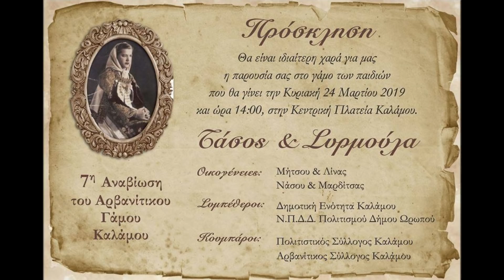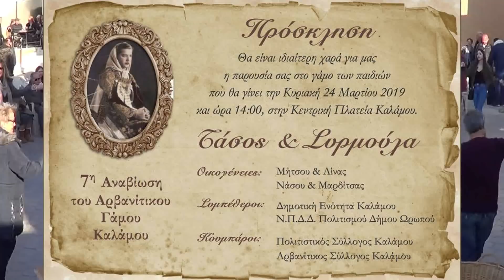7η Αναβίωση του Αρβανίτικου Γάμου 24/3/2019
"7η Αναβίωση του Αρβανίτικου Γάμου"
ΠΡΟΣΚΛΗΣΗ
24 Μαρτίου 2019
ωρα:14:00
Κεντρική Πλατεία Καλάμου
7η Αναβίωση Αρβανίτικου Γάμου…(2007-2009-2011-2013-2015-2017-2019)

Πέρασαν 12 χρόνια, όταν για πρώτη φορά ο τ. Δήμος Καλάμου αναβίωσε το έθιμο του «Γάμου» στον τόπο μας, θέλοντας να ζωντανέψει τα ήθη και έθιμα των προγόνων μας, τα οποία έχουν κληροδοτηθεί από τις παλαιότερες γενιές και να μεταλαμπαδεύσει την αγάπη στην πολιτιστική μας κληρονομιά υπό την άυλη μορφή της, τον άυλο πολιτισμό, τη λαογραφία, τις παραδόσεις, τη γλώσσα και τη γνώση στις νεότερες γενιές. Είναι γεγονός πως η πολιτιστική κληρονομιά είναι μοναδική και αναντικατάστατη, γεγονός το οποίο μας φορτίζει, ως σύγχρονους συνεχιστές, με την ευθύνη της διατήρησης και διαφύλαξής της.

Ο ΜΠΕΣΑ, ο Αρβανίτικος Σύλλογος Καλάμου, ως θεματοφύλακας και συνεχιστής της πολιτιστικής παράδοσης της περιοχής μας, συνέβαλε καθοριστικά στην επιτυχή έκβαση της 7ης Αναβίωσης του Αρβανίτικου Γάμου. Τα μέλη του και το ΔΣ του Συλλόγου συμμετείχαν στις προετοιμασίες στα πλαίσια των προβών της θεατρικής ομάδας, του σεναρίου, στην κατασκευή της μπομπονιέρας και το μοίρασμα, στην κατασκευή των κουλουριών, στην παρασκευή της περίφημης σε όλους γαμήλιας μακαρονάδας, στην παροχή των αντικειμένων που στόλισαν τα σπίτια των σκηνικών του Γάμου καθώς και στο μάζεμα των αντικειμένων, όταν τα φώτα έσβησαν και όλα έπρεπε να επιστραφούν στο σπίτι του Αρβανίτικου Συλλόγου, μέχρι την 8η Αναβίωση…

Ο Αρβανίτικος Σύλλογος Καλάμου ΜΠΕΣΑ & ο Πολιτιστικός Σύλλογος Καλάμου ΜΠΕΣΚΑ υπό την ηγεσία της κ. Νότας Γιάγκου, σε συνεργασία με το ΝΠΔΔ του Δήμου Ωρωπού, υπό την αρωγή του Δήμου Ωρωπού και της Δ.Ε. Καλάμου, «εργάστηκαν» συλλογικά για να αναβιώσουν το παλιό Έθιμο του Αρβανίτικου Γάμου, αποδεικνύοντας πως η αναβίωση του Εθίμου του Αρβανίτικου Γάμου δεν αποτελεί μια «εκδήλωση» ούτε «ιδέα» που αναβιώνει κάθε δύο χρόνια στον Κάλαμο Αττικής. Για όλους εμάς, η 7η Αναβίωση, όπως και όλες οι προηγούμενες, αποτελούν έναν από τους βασικούς άξονες της λαϊκής μας παράδοσης, εφόσον κινείται στα πλαίσια της αναβίωσης των ηθών, των εθίμων, των δοξασιών και των παραδόσεων, και συνθέτουν ένα βασικό κομμάτι της εθνικής μας ταυτότητας.

Θα θέλαμε να ευχαριστήσουμε όλες και όλους, όσοι συνέβαλαν στην πραγμάτωση της 7ης Αναβίωσης. Ιδιαίτερες ευχαριστίες στον κ. Δημήτρη Μίχα, τον Ταμία του συλλόγου μας, «σεναριογράφο» της 7ης Αναβίωσης, ο οποίος για άλλη μια φορά κατέθεσε την ψυχή του για την ολοκλήρωση του Εθίμου. Ευχαριστούμε επίσης θερμά, την κ.Ρούλα Κατσαμάγκου, μέλος του Δ.Σ. καθώς και την κ.Κατερίνα Ράπτη για την κατασκευή των μπομπονιέρων και… όχι μόνο, τον Ν. Νικολάου, μέλος του ΔΣ του Συλλόγου, που επιμελήθηκε τον ήχο, τον κ. Μπάμπη Μίχα, που μαγείρεψε για άλλη μια χρονιά την υπέροχη μακαρονάδα με το κοκκινιστό κρέας και τους φούρνους Γκικάκη για την παρασκευή των κουλουριών του Γάμου. Τέλος, ευχαριστούμε τον αγαπημένο αρβανίτη τραγουδιστή, Σπύρο Μπρέμπο με την ορχήστρα του που πλαισίωσαν μοναδικά με το τραγούδι το τραπέζι του γάμου, καθώς και τους εθελοντές & εθελόντριες «ηθοποιούς» του τόπου μας.

Το παρών έδωσαν ο Βουλευτής της Νέας Δημοκρατίας κ. Γ. Βλάχος, ο Δήμαρχος Ωρωπού κ. Θ. Ρούσσης, η Περιφερειακή Σύμβουλος κ. Ιωάννα Στεργίου, ο Αντιδήμαρχος Καλάμου Κ.Δέδες, ο Αντιδήμαρχος Καπανδριτίου κ. Μ. Βιλτανιώτης, ο Πρόεδρος του ΝΠΔΔ κ. Μιχ. Τόλιας, ο Πρόεδρος της Δ.Ε. Καλάμου κ. Δ. Χορμοβίτης, οι υποψήφιοι Δήμαρχοι Ωρωπού, κ. Γ. Γιασημάκης & Δ. Καμπιώτης, η κ. Μαρία Ευφροσύνη, Γραμματέας της ΕΣΠΑΚΑ, πολλοί δημοτικοί σύμβουλοι & υποψήφιοι δημοτικοί σύμβουλοι, πρόεδροι συλλόγων και φορέων του Καλάμου, των Αγίων Αποστόλων και της ευρύτερης περιοχής.

Ραντεβού στην 8η Αναβίωση…

Καλή συνέχεια Σαρακοστής, με υγεία!
Αρβανίτικος Πολιτιστικός Σύλλογος Καλάμου ΜΠΕΣΑ